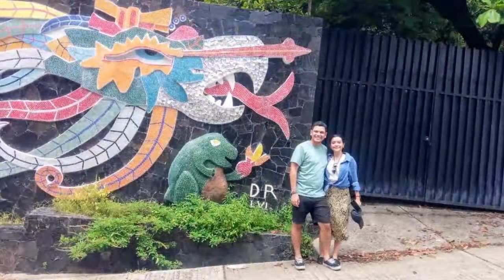01-10-2022 - ACAPULCO - Paseo por la Ciudad. Por Mario y Rudyh